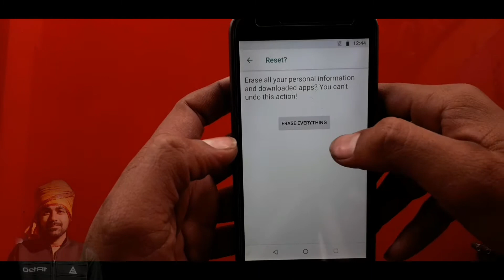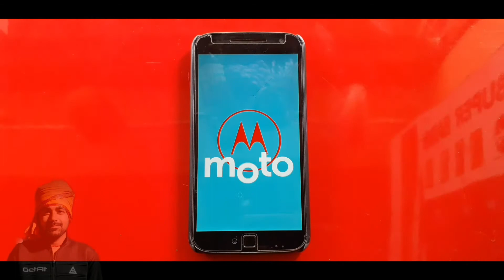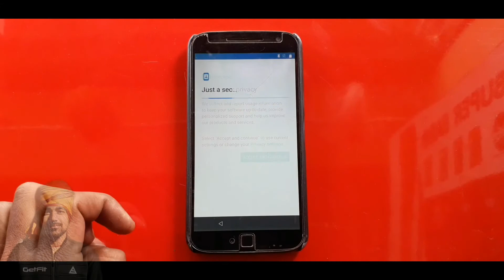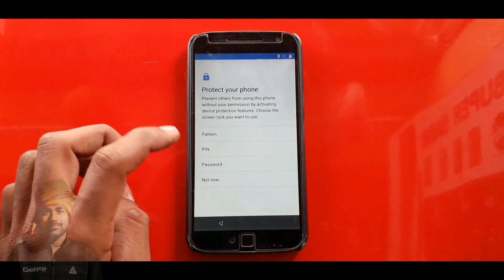Moto g4plus reset